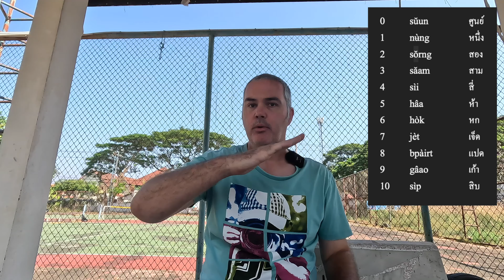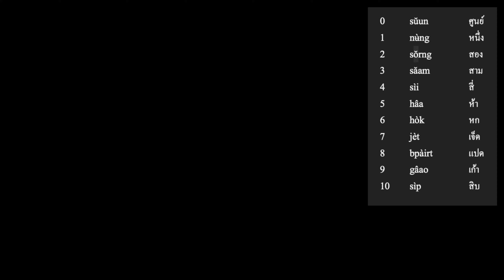Speak Thai: Say The Numbers (0-1,000000) Properly.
Learn to speak Thai like a native speaker and experience an whole new Thailand. Here I teach how to say the numbers 0 to 1,000000 correctly.

Video #55. Welcome to the latest speak Thai video for my channel @KhonKaenDen. I teach you the numbers 0-1,000000 in the lovely shade (for once) on a relatively cool day in Khon Kaen. Come along on my Isan adventure and see more behind-the-scenes content about me and Isan:

I cover everything from budgets to speaking Thai and eating local dishes to spending quality time with my wife, Beau. I am based near Khon Kaen city yet still on the doorstep of rural Thailand but will be travelling further afield and showing you more of Isan over the coming months.

00:36 Numbers 0-10.
04:55 Numbers 11-19.
06:05 Numbers 20-29.
07:15 Numbers 30-90.
09:13 Numbers 100-900.
10:36 Numbers 1,000+.
11:10 Numbers 10,000 - 1,000000.
15:40 The FUTURE of SPEAK THAI Videos.